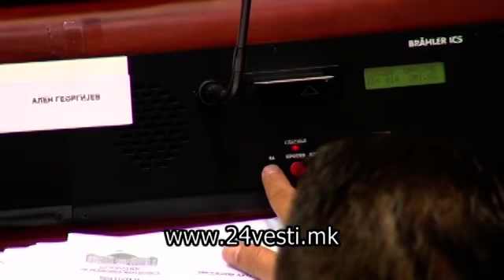SOBRANIE PRVA SEDNICA VO POLN SOSTAV 04 09